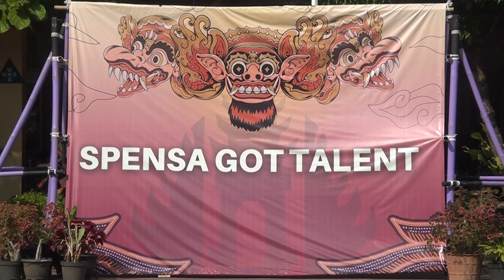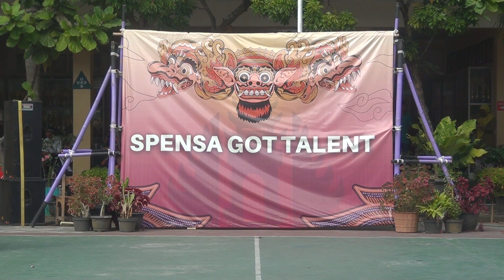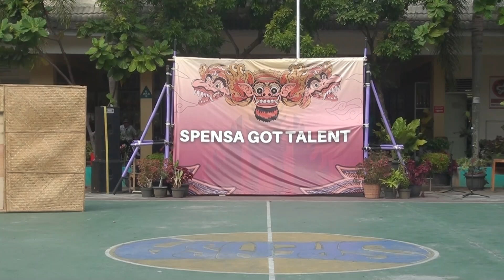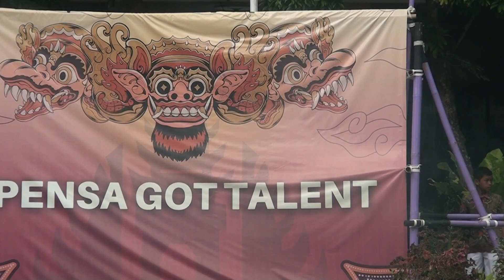SGT Kelas 9G Tahun 2023